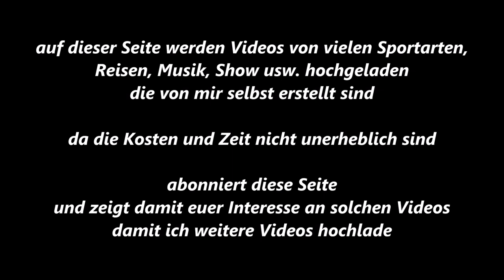Essen-Byfang * Byfanger Dressur und Springtage * Springen * 1. Ritt * 20.09.2015